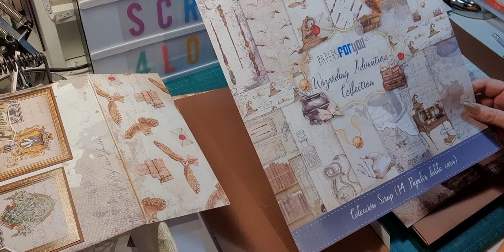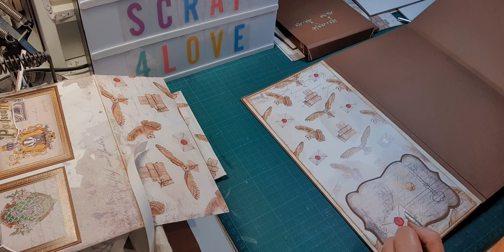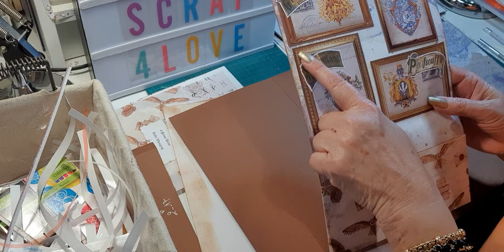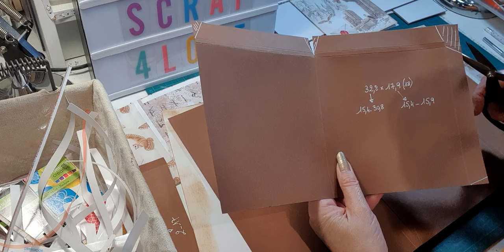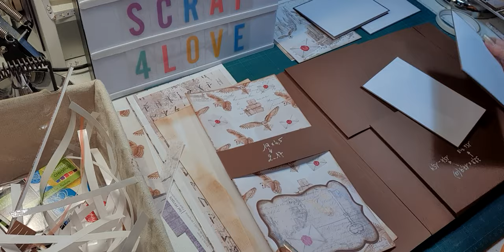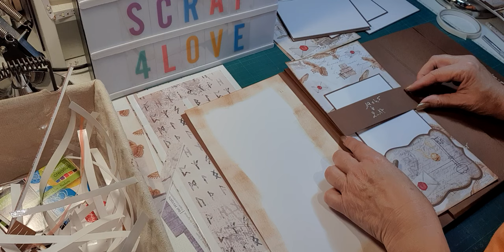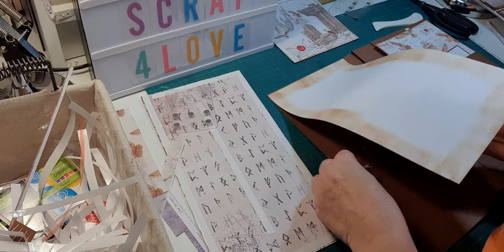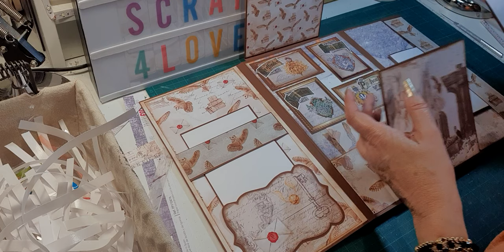TUTO ALBUM WIZARDING ADVENTURE - BLOC 1 PAGE 2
Dans cette vidéo, je vous propose de réaliser un album avec la collection WIZARDING ADVENTURE DE PAPERS FOR YOU..
La boutique « SCRAP4LOVE » m’a envoyé cette collection dans le cadre de la DT du mois d’octobre.
J’avais à ma disposition une collection 30 x 30 papier, une collection 30 x 30 canevas, une collection 30 x 30 calque, une collection 15 x 30 cm de papiers de fond, une collection 15 x 15, et des die-cut..
Une collection qui m’a permis de faire un grand grimoire. Sa couverture mesure 32 x 22 cm avec quatre blocs montés sur un accordéon double contenant 8 pages de 30.8 x 15 cm. La structure est faite avec du papier chocolat en 220 gr. Deux blocs seront réalisés en forme de pochette avec un livret à l’intérieur..
Aujourd’hui, je vous propose de réaliser la page numéro 2 sur le bloc 1..
Je vous rappelle que la boutique « SCRAP4LOVE» vous fait cadeau d’une remise de 5 % pour toute commande avec le code « MICHELE5 » et je l’en remercie.